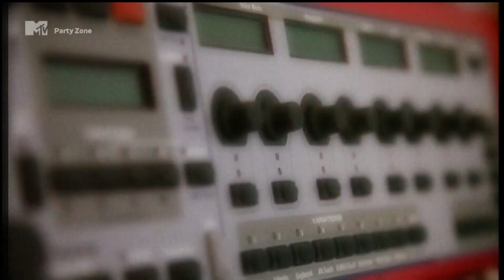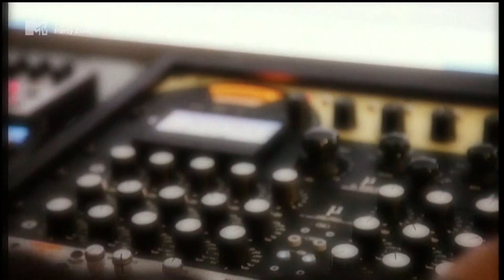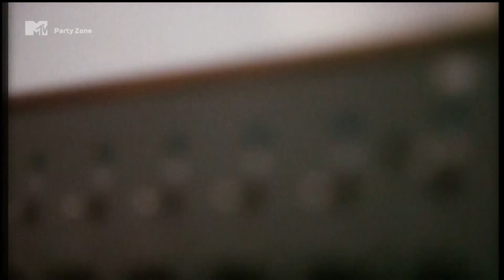Anthony Rother - The Art Of Love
2010